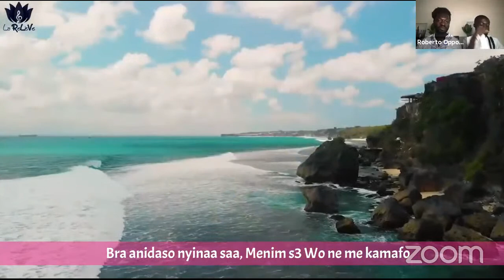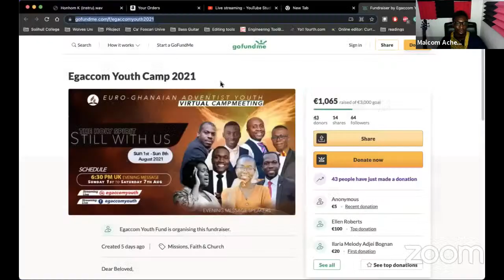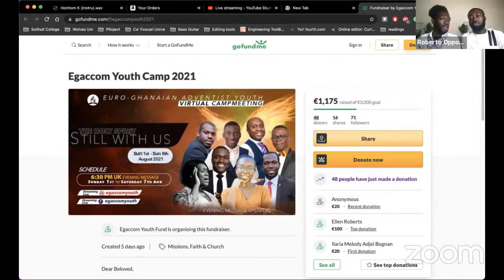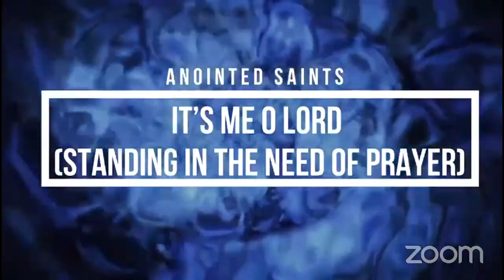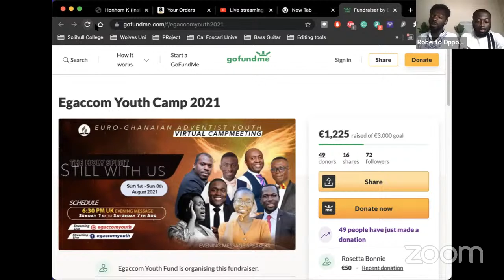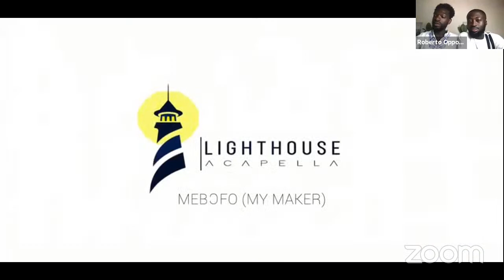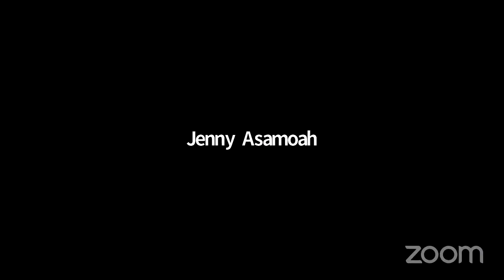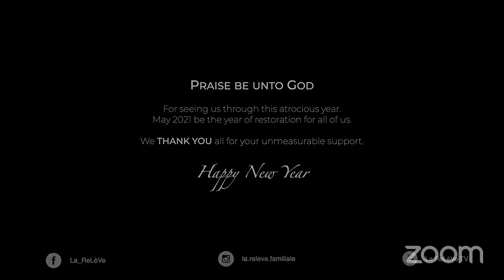EGACCOM Youth Concert 2021